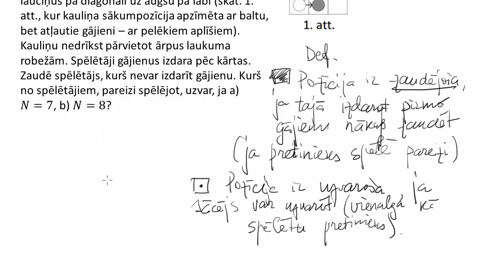AMO2016, 8.klases 5.uzdevums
Divi spēlētāji spēlē spēli uz 𝑁×𝑁 rūtiņas liela laukuma. Sākumā laukuma kreisajā apakšējā rūtiņā atrodas spēļu kauliņš. Katrā gājienā spēļu kauliņu drīkst pārvietot vai nu vienu lauciņu pa labi, vai vienu lauciņu uz augšu, vai arī divus lauciņus pa diagonāli uz augšu pa labi (skat. 1. att., kur kauliņa sākumpozīcija apzīmēta ar baltu, bet atļautie gājieni – ar pelēkiem aplīšiem). Kauliņu nedrīkst pārvietot ārpus laukuma robežām. Spēlētāji gājienus izdara pēc kārtas. Zaudē spēlētājs, kurš nevar izdarīt gājienu. Kurš no spēlētājiem, pareizi spēlējot, uzvar, ja a) 𝑁=7, b) 𝑁=8?